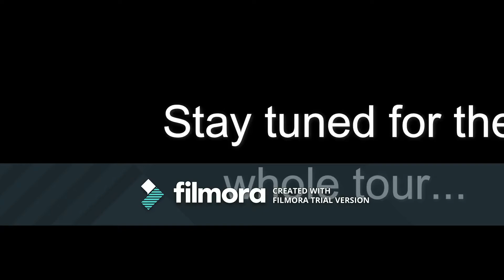A Little Sneek Peak...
This is what my setup is like right now, I will be uploading the real thing soon, and I also plan to have 2 monitors, a mic stand/adapter (already have the mic), and also a desk.
I will have the desk tomorrow and hopefully the monitor too (seeing as I already have 1). I just need to get a mic stand and adapter and also a sound dampener to go over the mic. Anyway that should all be done within this month.